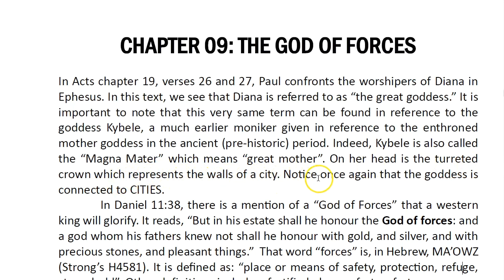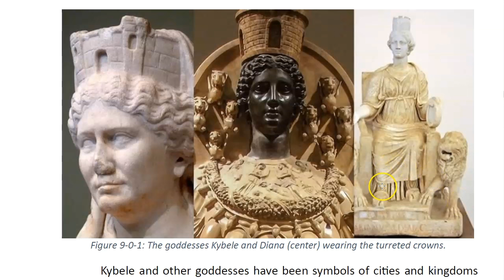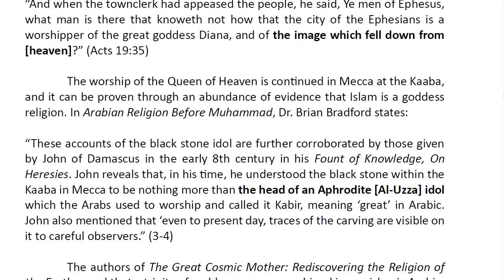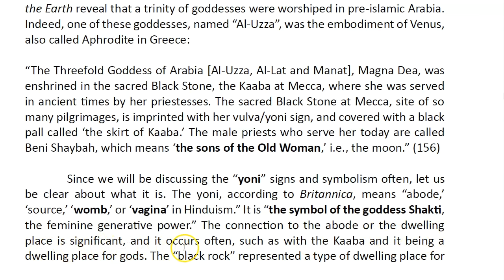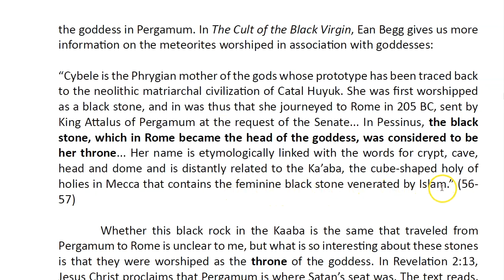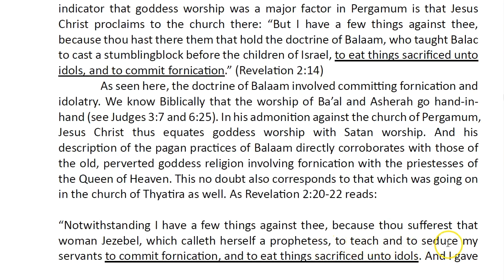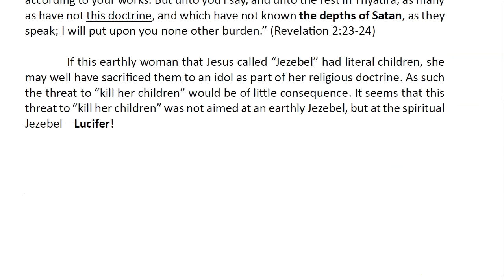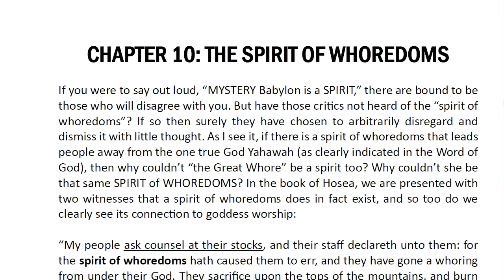Mystery Babylon Unveiled - Chapter 09: The God of Forces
FYI: The Hebrew word for god is the same as goddess. the scripture was translated as "God of forces" because there was no way to know it was actually a prophecy about a goddess.

Mystery Babylon Unveiled: Lucifer the Queen of Heaven brings to light Bible scriptures which prove that the one known as Satan, the Devil, and Lucifer is in fact a WOMAN. It reveals how she is identified in the Bible as the Queen of Heaven and the Great Whore of Babylon. This book also brings forth incontrovertible historic evidence confirming that Lucifer was worshiped in the earliest recorded history as the Great Mother Goddess, and that she is still worshiped as such within the halls of secret societies today. Discover where the world's worship of the Goddess began and where it is headed, within the pages of this book.

MysteryBabylonUnveiled.com